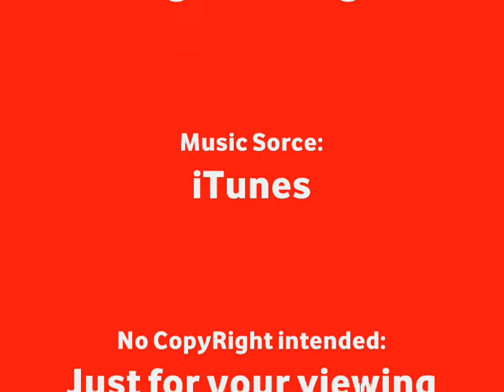Eddie Cahill Pictures.